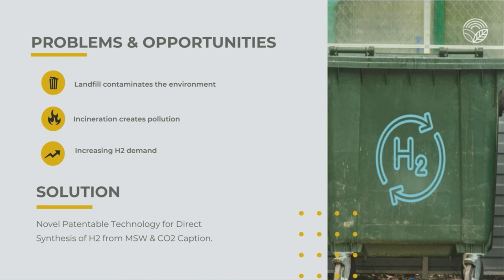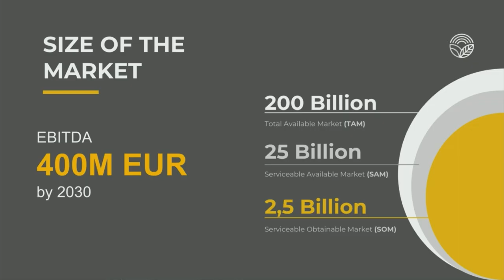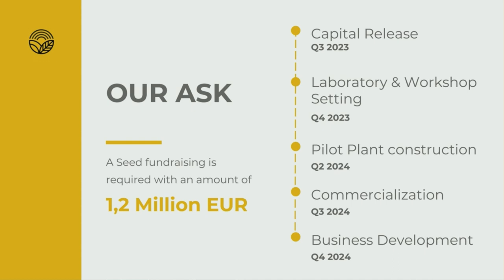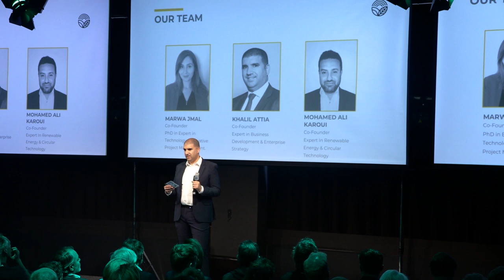EPI Green Vision - Renewable Energy & Net-Zero - Pitch @ Impact Day: Sparking Change | 2023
EPI develops new technologies for energy generation such electricity or heat, biofuel production such as bio-kerosene used as sustainable aviation fuel (SAF) or chemicals synthesis such as bio-ethylene used for bio-plastics alcohols, glycols production. They provide innovative solutions for CO2 capture and valorization for industrial applications. By integrating this system in boilers, furnaces and generators, CO2 is converted into stable carbonized solid forms and oxygen.